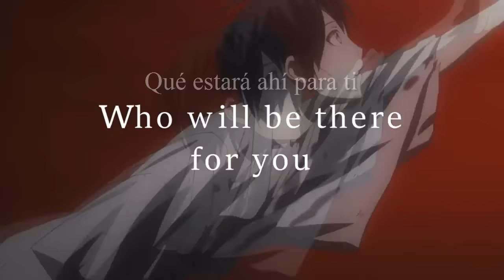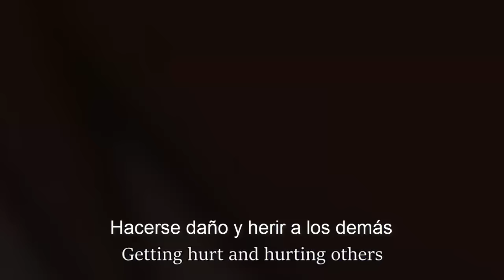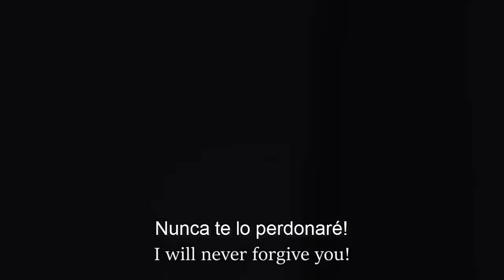Héroes Solitarios (asmv sub español)